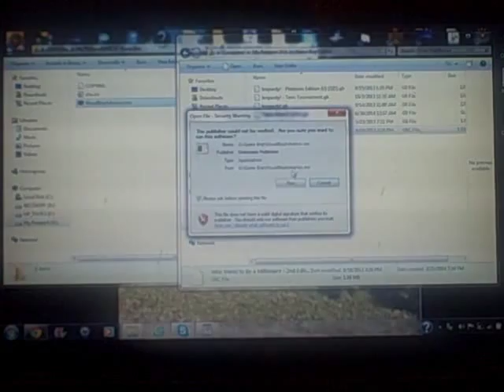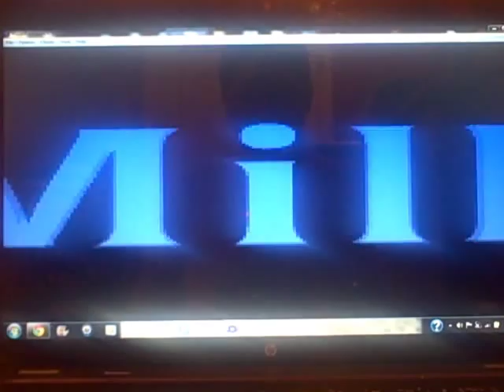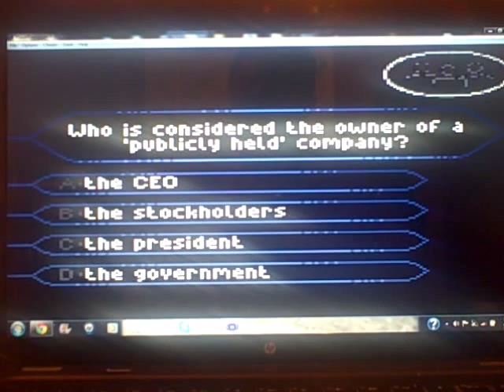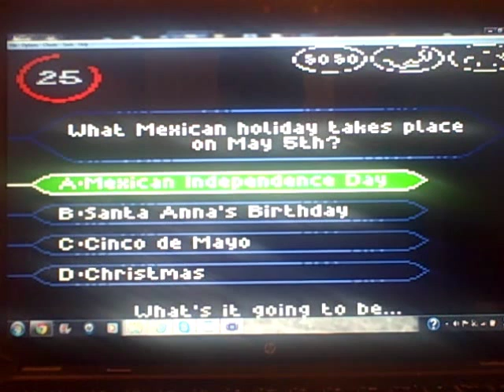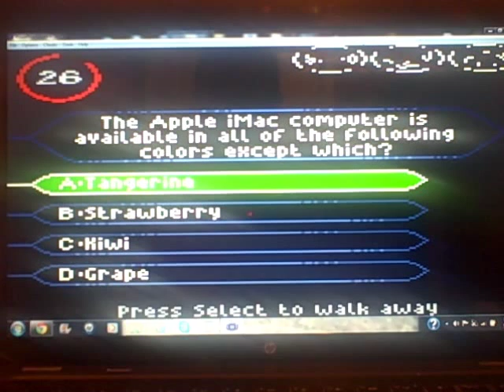Game Boy Color Who Wants To Be a Millionaire 2nd Edition 4th Run Game #1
Here is a fresh new start of Who Wants To Be a Millionaire 2nd Edition for the Game Boy Color. How will I do in this game? Will I make all the way to $1 million? Watch to find out, and enjoy!